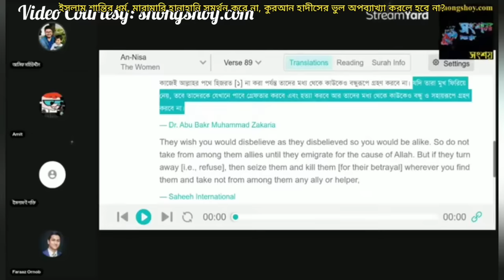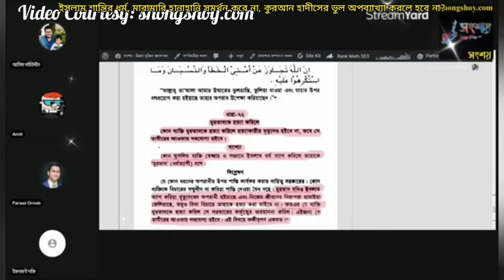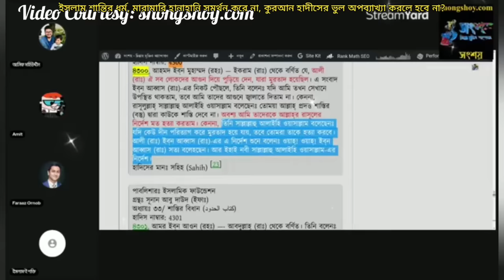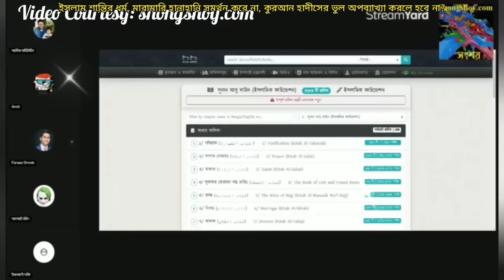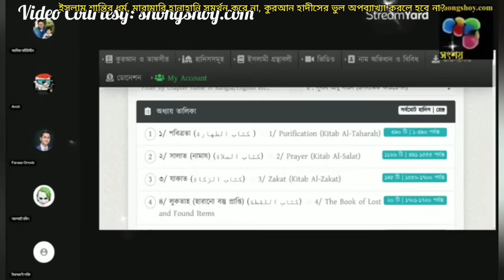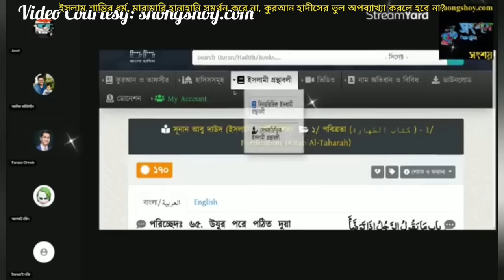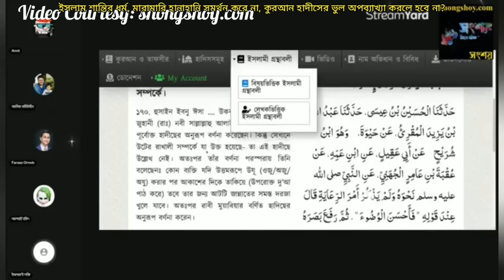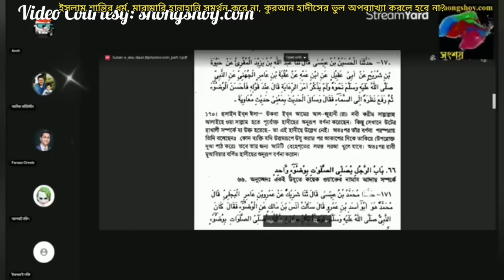ইসলাম অবশ্যই শান্তির ধর্ম, নাস্তিকরা কুরআন হাদীসের অপব্যাখ্যা করে ইসলামের বিরুদ্ধে মিথ্যাচার করে?